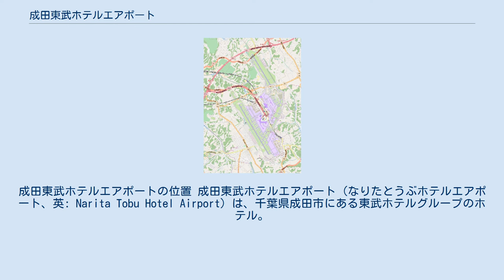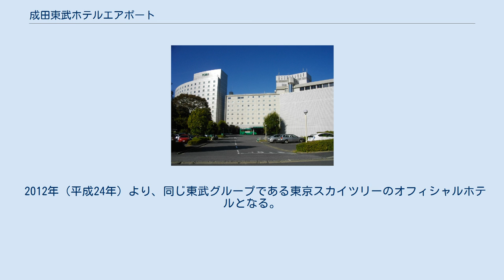成田東武ホテルエアポート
成田東武ホテルエアポートの位置 成田東武ホテルエアポート（なりたとうぶホテルエアポート、英: Narita Tobu Hotel Airport）は、千葉県成田市にある東武ホテルグループのホテル。
東京スカイツリーのオフィシャルホテル。
 株式会社成田プラザホテルによって、1975年（昭和50年）10月3日に新東京国際空港（現：成田国際空港）周辺部に「ホリデイ・イン成田」として開業。
出資者9人の中で4人が空港公団に用地を売却した元地権者であり、「農民ホテル」とも呼ばれた。
 成田空港を利用する海外旅行客の前後泊を見込んで建設されたホテル群の1つであり、空港周辺ホテルとしては同じく開港に先立って1974年（昭和49年）に開業した成田ファースト・シティホテル（現：成田ビューホテル）に続く2番目の開業であった が、成田空港問題による開港の遅れと周辺に乱立したホテルとの競合により経営不振に陥り、累積赤字が20億円にまで達した。
1977年（昭和52年）12月22日には三里塚闘争を支援する過激派による襲撃を受けている。
 1987年（昭和62年）8月20日に東武グループが営業権を譲受して「ホリデイ・イン東武成田」となる。
 1992年（平成4年）7月に西館を増床し、2010年（平成22年）12月31日に現名称に改称。
 2012年（平成24年）より、同じ東武グループである東京スカイツリーのオフィシャルホテルとなる。